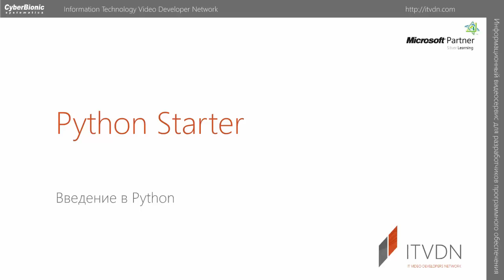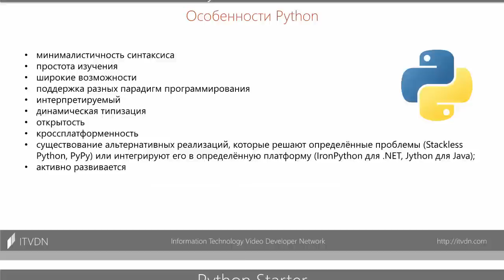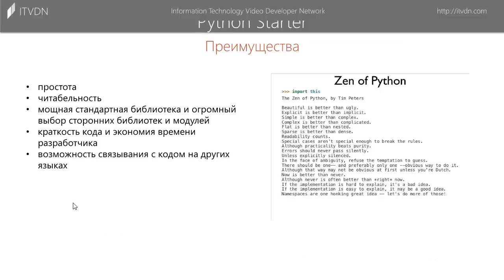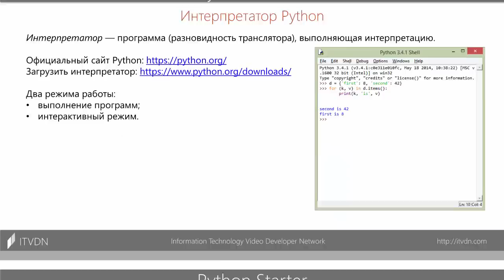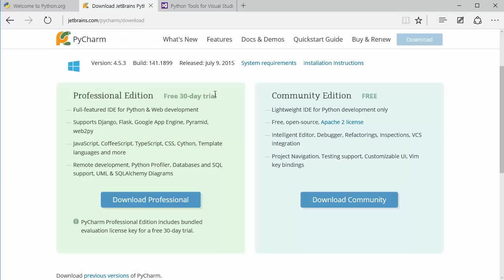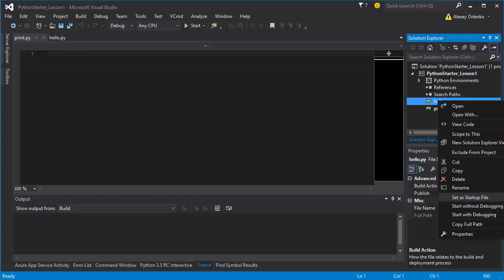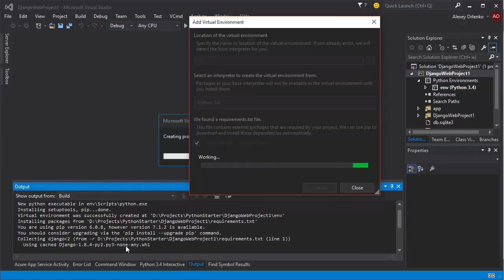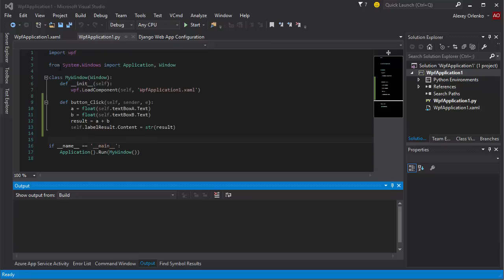Python Starter. Урок 1. Введение в Python.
В видеоуроке будет рассмотрена история языка Python, для чего применяется данный язык, какие у него недостатки и достоинства, а также IDE, установка и использование.